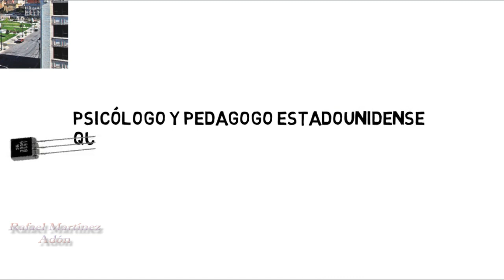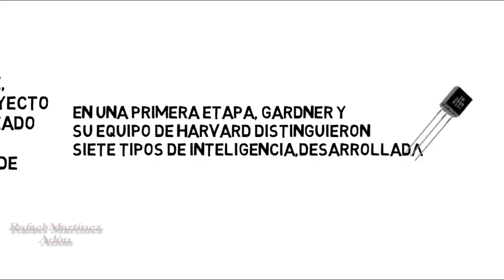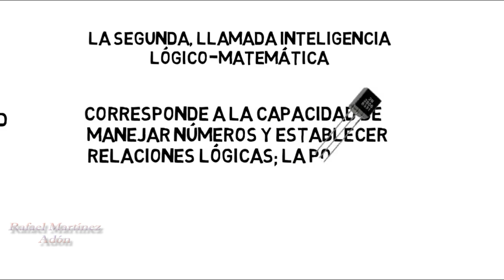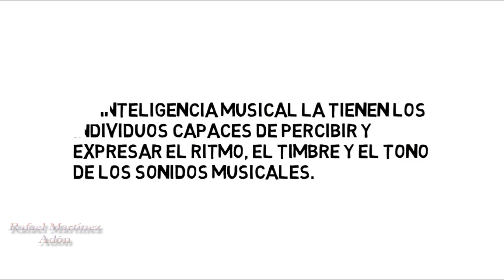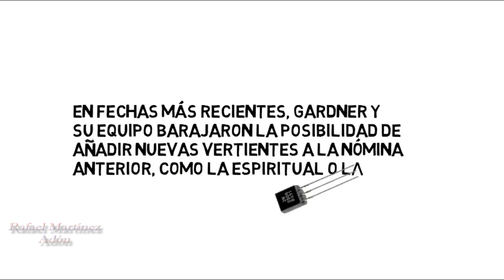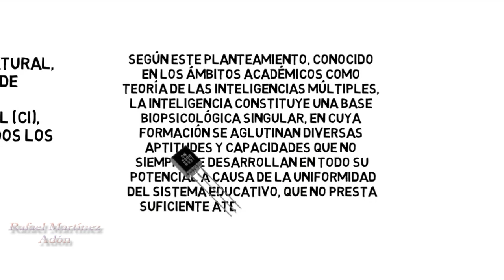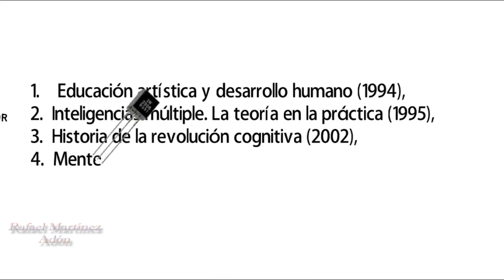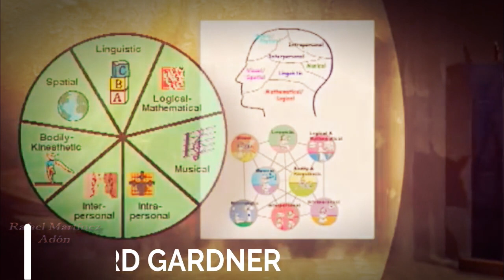BIOGRAFÍA DE GARDNER Y LA TEORÍA DE LAS INTELIGENCIAS MÚLTIPLES